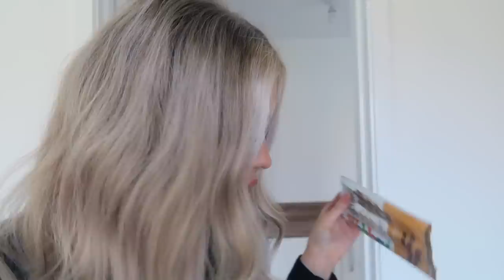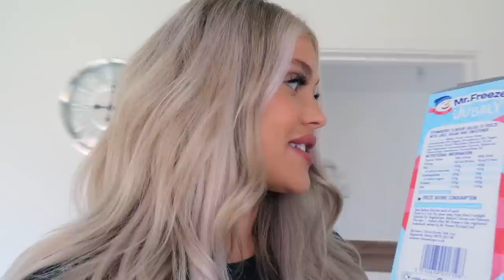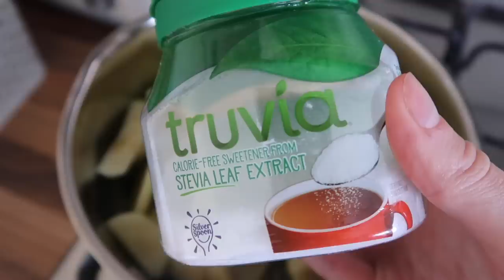A DAY IN THE LIFE | exciting PR deliveries/unboxing, baking lovely lemon loaf + home updates ✨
A little day in my life :)

MENTIONED:
CCTV CAMERAS + ALARMS:

^code: FOXYGEMMAM
Hair Clips
Nars Tinted Moisturiser
Bondi Sands Graduel Tanner
24Hr Brow Setter
Lip Liner: (MAC SPICE)
Lip Stick: (MAC HONEYLOVE)
AVANT Skincare

*THE PR DELIVERIES WERE KINDLY GIFTED